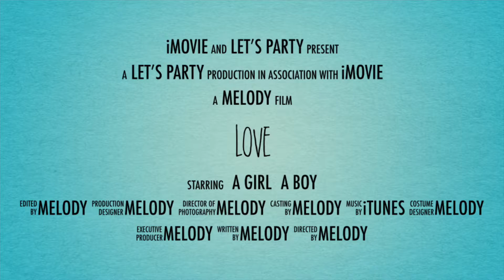Let’s Party Love 2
Hi you can make all of this if you go to I movie and click trailer and make your movie